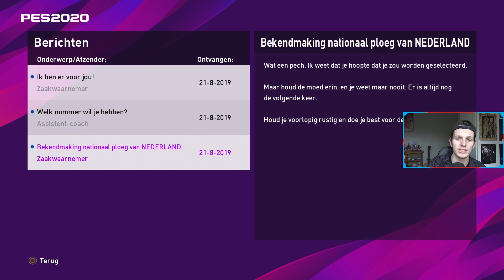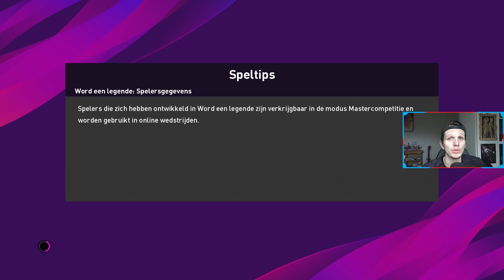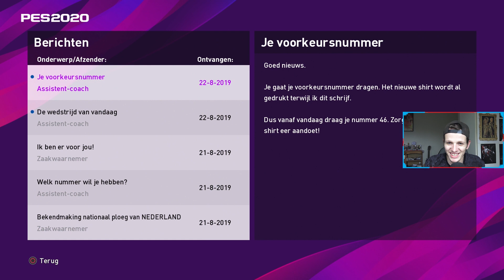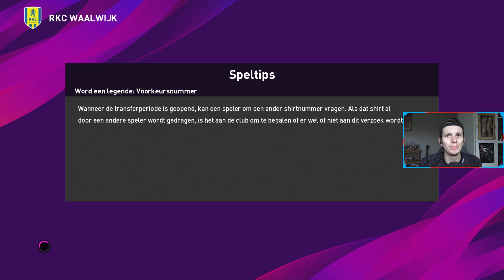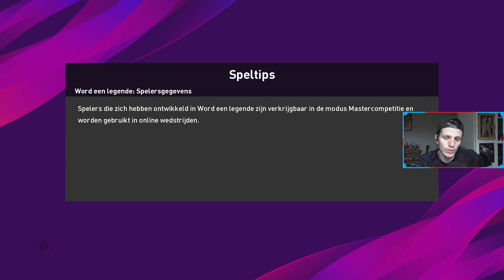IK WORD PROFVOETBALLER! | PES 2020 Word Een Legende #1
Bedankt voor het kijken naar een nieuwe video op dit kanaal! Vond je dit een leuke video?

Voeg me toe op PSN: DeWisselspeler

Goal music:
Itro - Panda